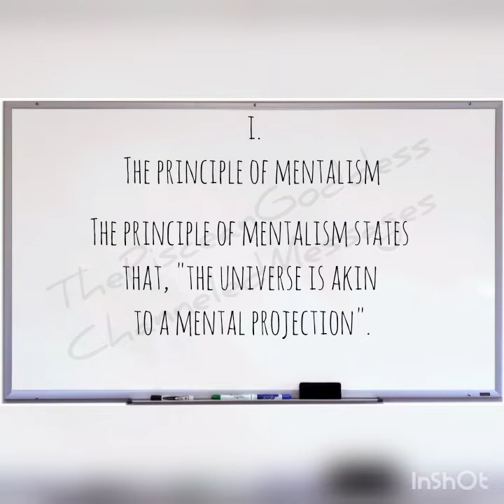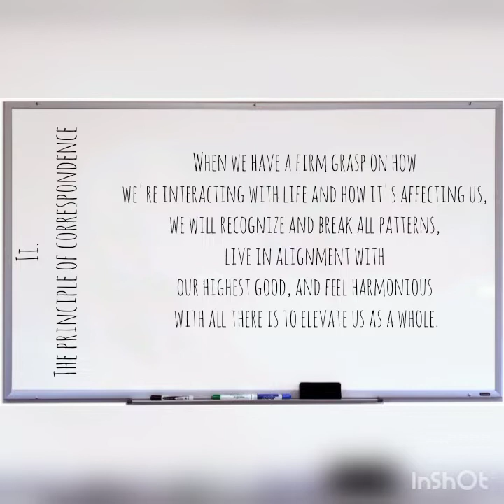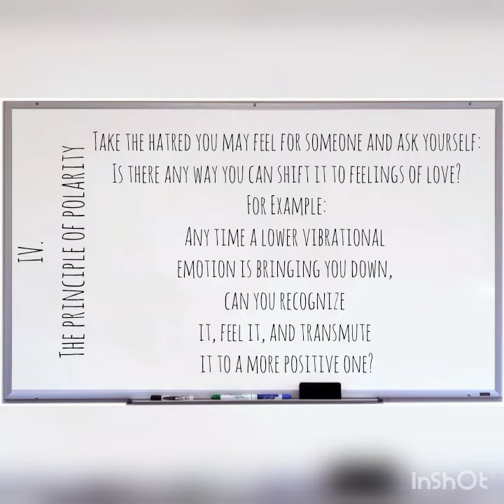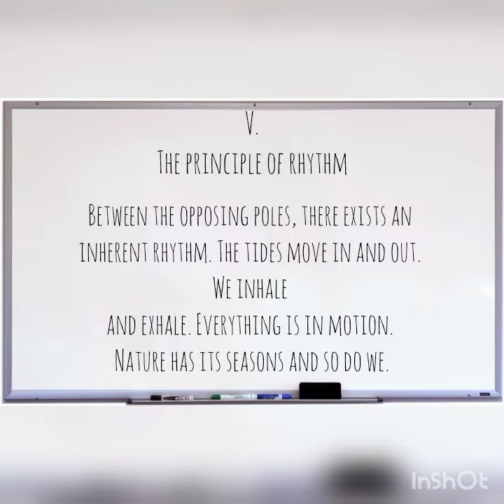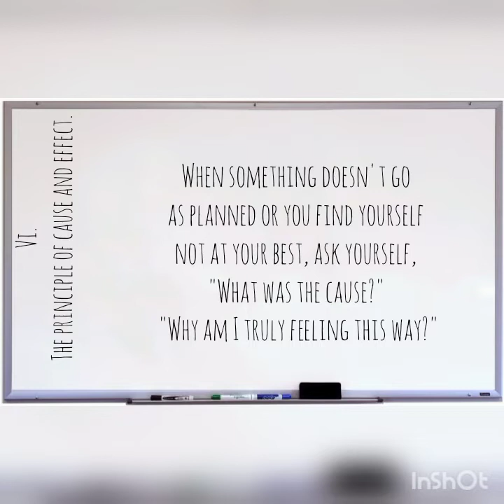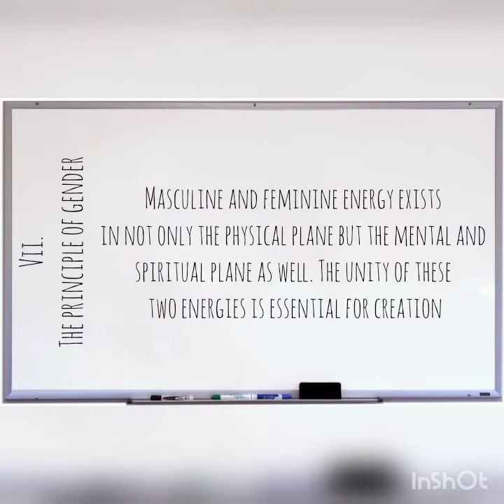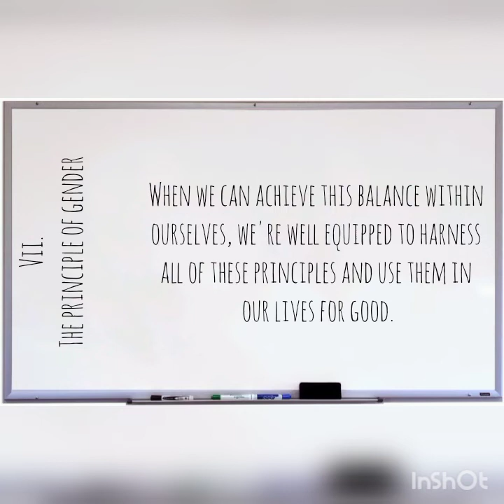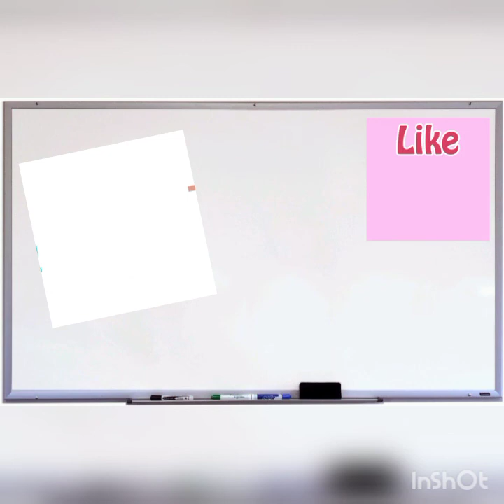The Principles of Self Mastery | Flow & Trust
Greetings Ascending 👑 Tribe,

Remember to always take what resonates and never feel the need to make things fit where they don't apply💕💡🙌🏽

$Mompreneur777

"I Declare and Decree no weapons formed against me shall prosper. I rebuke and remove ALL that is filthy and not of the Highest Divine God AmunRa. May it be returned to sender 1000x !
My content is MY OWN and anyone who steals or misuse it as their own will be copyrighted by YouTube & warned by my Ancestors. "

Asè AmunRa Namaste So Mote It Be